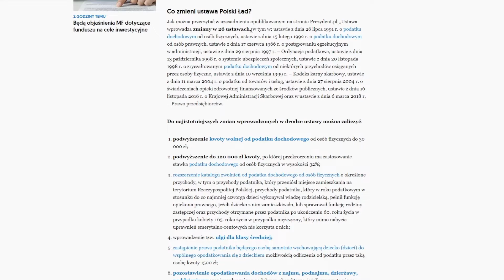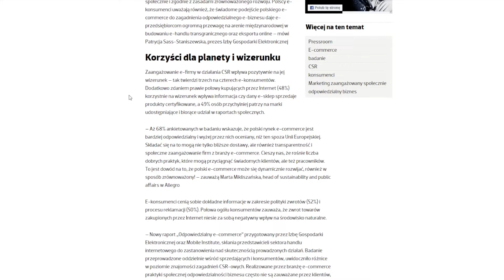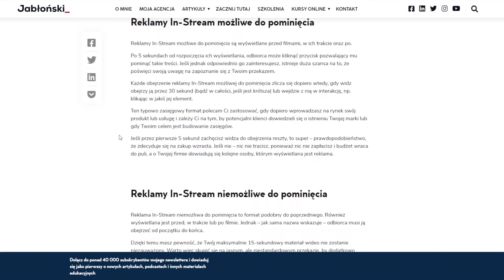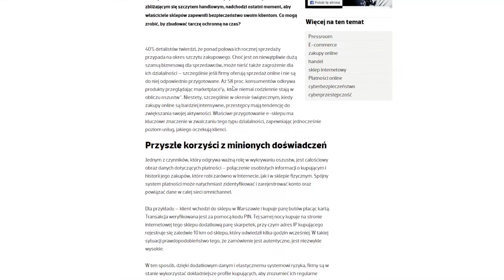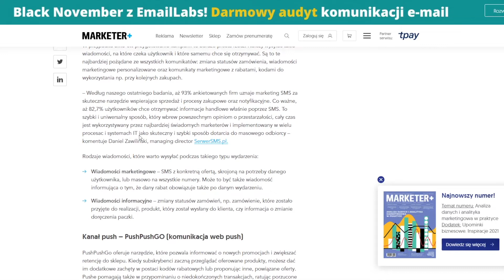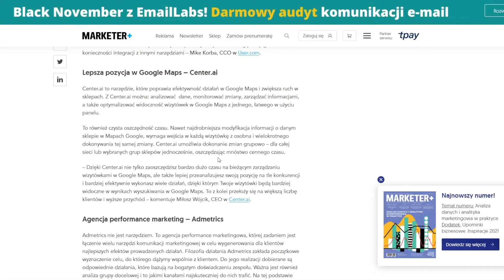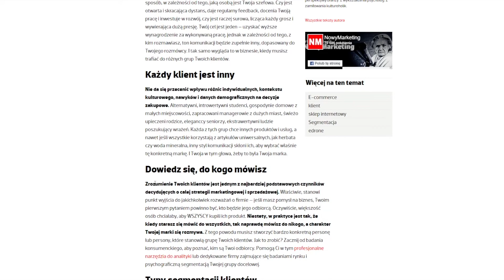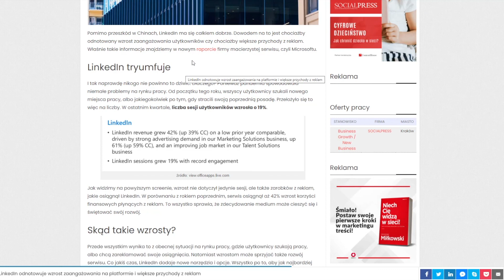[#7 Ecommerce NEWS] 🌕 Co przyniesie ten Nowy Ład? - NEWSLETTER AUDIO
🔔WŁĄCZ GŁOS! Posłuchaj aktualnych wiadomości ze świata Ecommerce.
Napisz komentarz! Daj łapkę w górę! Działaj!

Plan informacji:
00:00 Wstęp
00:17 Duże zmiany podatkowe od 2022 roku
02:56 Inflacja ruszyła pełnym frontem
03:56 Wyniki Badania „Odpowiedzialny E-commerce 2021”
07:08 Black Week 2021
09:06 Reklamy na YouTube - dostępne formaty
12:28 Najgorętszy okres w e-handlu zwiększy aktywność cyberprzestępców
16:25 Black Friday? Poznaj skuteczne narzędzia, które pomogą Ci w biznesie.
22:43 Czy treści na Instagramie bedą płatne?
24:05 Dokumentacja RODO - Istotna dla sklepów internetowych
24:44 Czy działając na Allegro jestem zobowiązany do przestrzegania RODO?
25:07 Jak wybrać sposób komunikacji z klientami?
29:50 LinkedIn odnotowuje wzrost zaangażowania na platformie

Jesteśmy społecznością czynnych sprzedawców internetowych. Dzielimy się wiedzą i doświadczeniem. Naszym celem jest rozwój biznesu e-commerce w oparciu o sprawdzone metody i narzędzia.

Jeśli chciałbyś nauczyć się prowadzić skuteczną sprzedaż w internecie, weź udział w otwartym szkoleniu online, na którym opowiadamy jak rozkręcić biznes e-commerce w 2021 roku:

Dołącz też do grupy na Facebooku, w której czynni sprzedawcy e-commerce dzielą się swoją wiedzą: 🌕 GRUPA NA FB

DZIĘKI, ŻE OGLĄDAŁEŚ

Chcesz więcej?